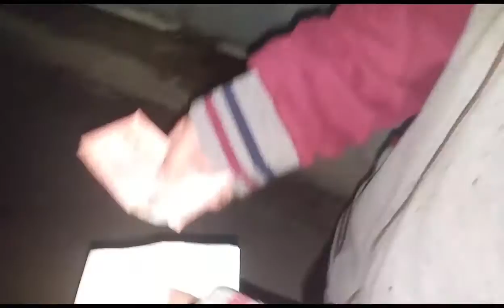SNIK feat Ypo - PANDA (Official Video Clip)